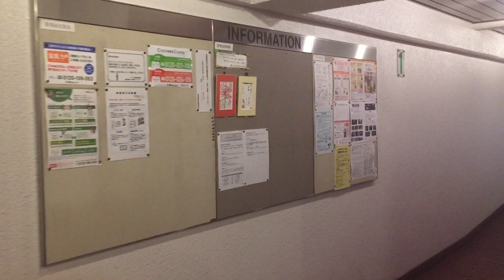【物件動画】メイツ川崎 神奈川県川崎市川崎区藤崎2丁目【ネクストライフ】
川崎市川崎区藤崎にある「メイツ川崎」の物件動画です。

住所：神奈川県川崎市川崎区藤崎2丁目11-5